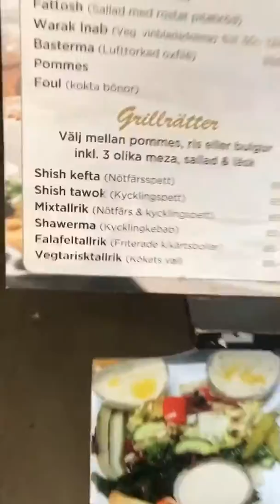HALLUNDA CENTRUM AND LOVE SONGS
In this IGTV episode I and @christianhedenfeldt go to @hm outlet and @stadsmissionen in @hallundacentrum, we eat vegandinner @libanesisk_mat before going to @riksteatern to see the show lovesongs.